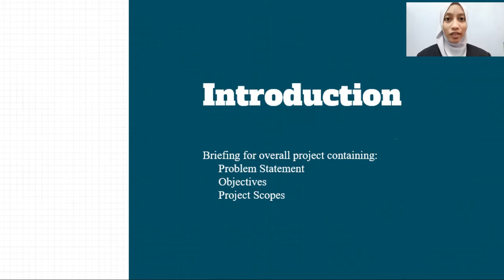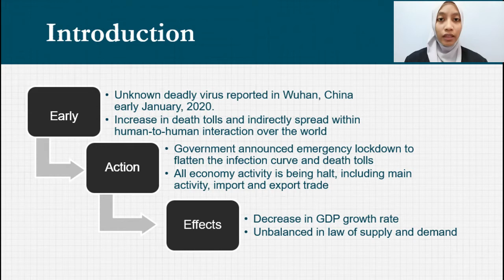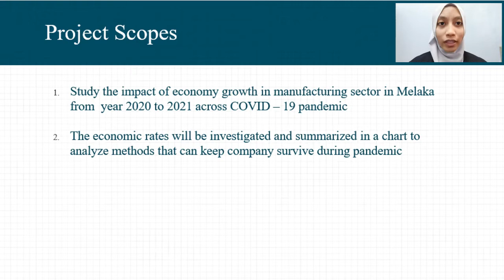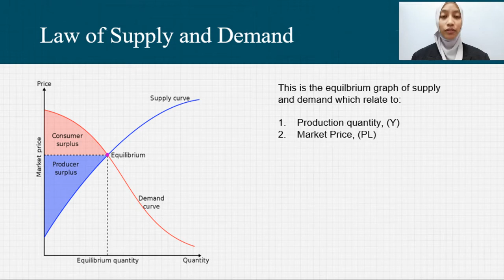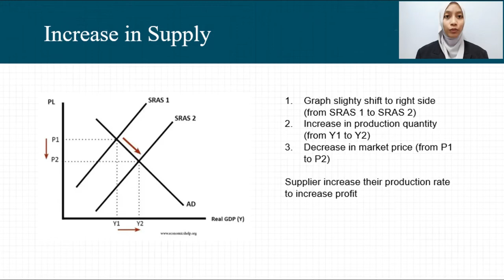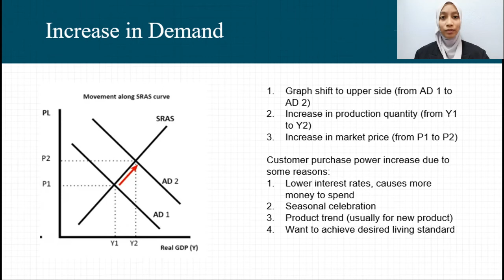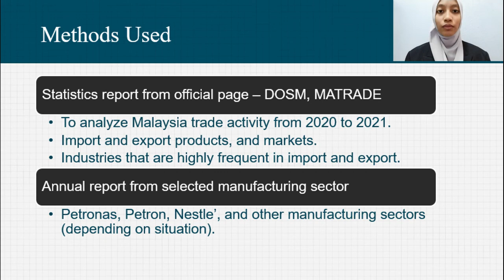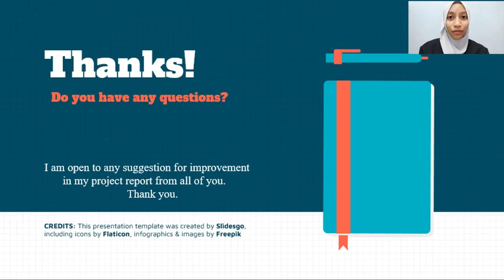Video Presentation PSM 1 (BMFU 4912) - Fatin Nur Anisah Nor Hasni (B051820075)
Assalamualaikum and a very good day to all of you. Here is my PSM 1 video presentation as details below:

Cluster: Manufacturing Management
Project Title: An Assessment of the Impact of Manufacturing Sector on Economic Growth in Selected Manufacturing Processes Industries in Melaka
Student's Name: Fatin Nur Anisah binti Nor Hasni
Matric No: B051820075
Supervisor's Name: PM Ir. Dr. Mohamad bin Minhat

I am open to any suggestion or idea for improvement. Your advice really means a lot to me.